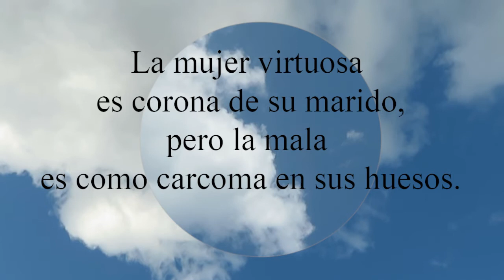Proverbios 12:4 La mujer virtuosa es corona de su marido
La mujer virtuosa es corona de su marido,
  pero la mala es como carcoma en sus huesos.